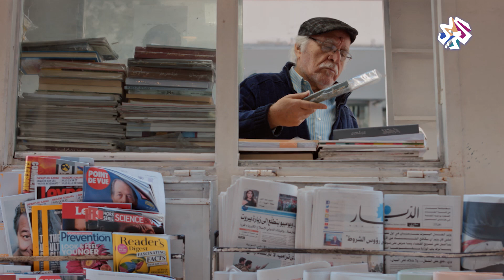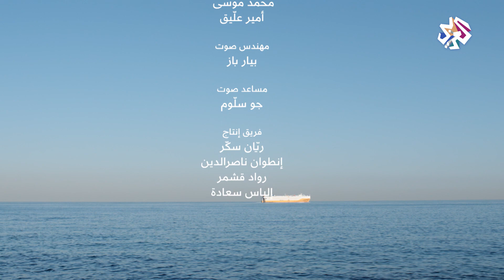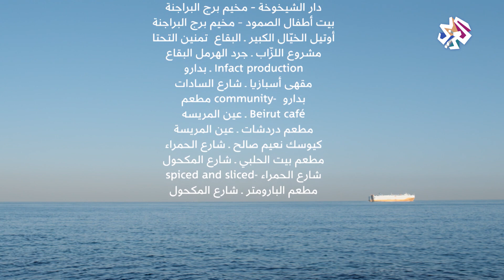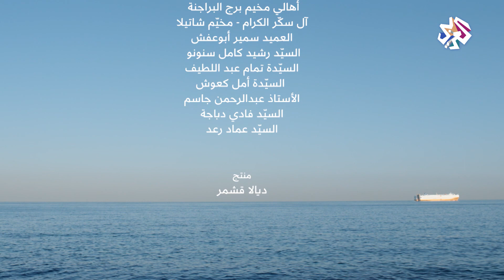بيروت واو | الموسم الرابع | الحلقة الخامسة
شخصيّات من الواقع بلا أقنعة ... نبض مجتمع عربي ساخر من نفسة .. حب .. صداقات ..غضب ..معاناة و يوميّآت مجموعة من شخصيّآت هذا المجتمع في بيروت واو - الجزء الرابع